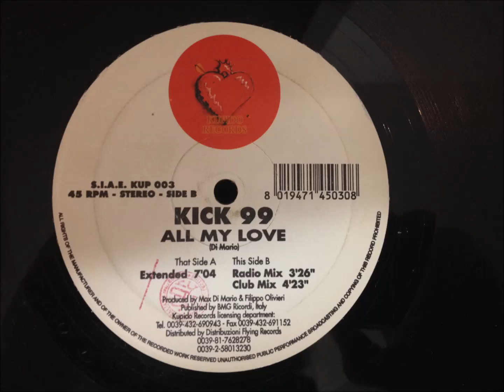Kick 99 - All My Love